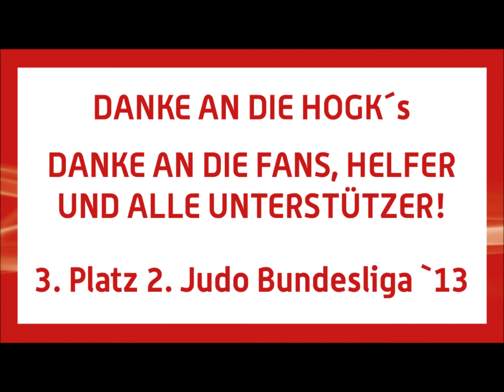ASAHI vs Köln 2013